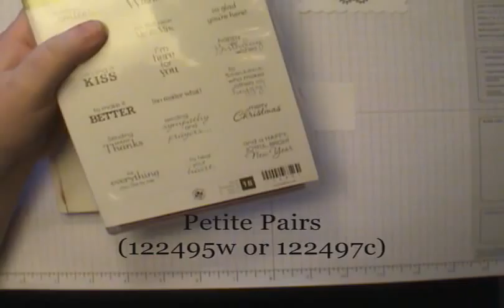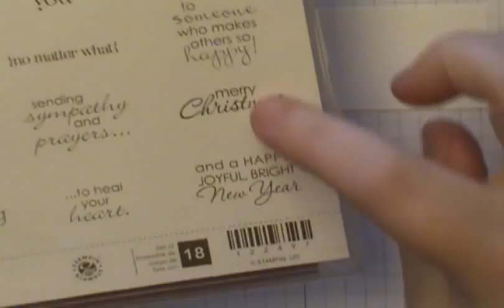10 Min Tues: Easy Wreath Card Stampin' Up! Delicate Doilies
Repurpose Stampin' Up! Delicate Doilies stamp set for the holidays.  Make this easy wreath card in under 10 minutes!!